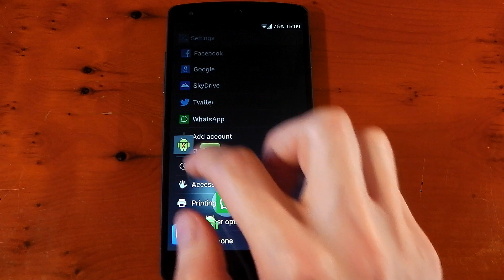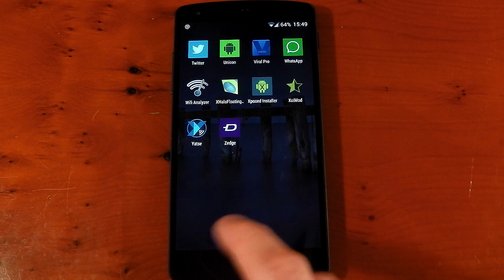Nexus 5 - Xposed preference injector - Access your modules from settings!